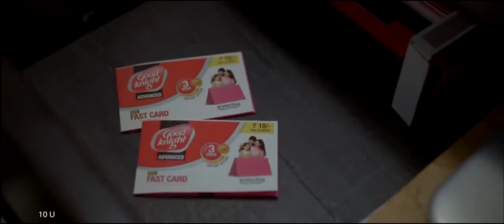Good knight Fast Card Latest TV Commercial Ad ~ Fasttack se furr